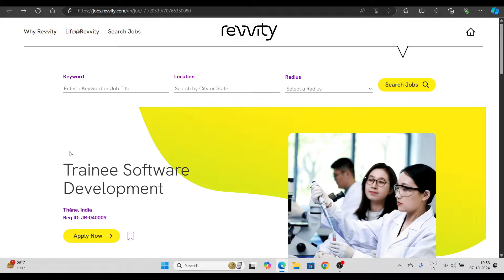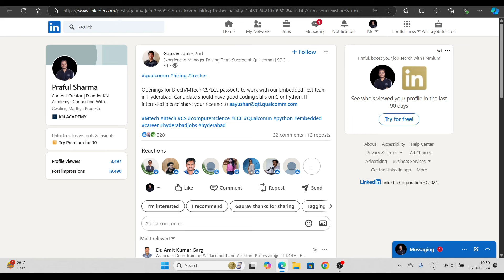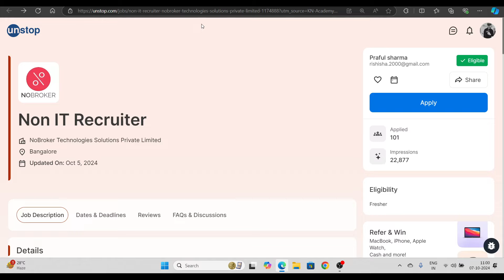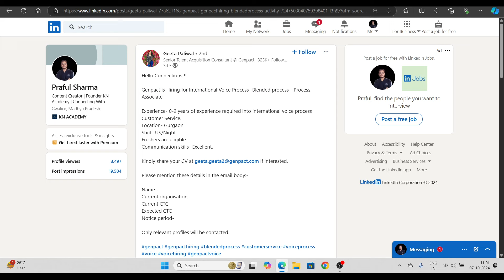Qualcomm Hiring Announced | OFF Campus Drives For 2025 , 2024 , 2023 Batch | Latest Fresher Jobs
Description Videos

2023 Batch Job
2024 jobs
2024 batch hiring
2024 IT Jobs
new jobs freshers 2024
2024 batch hiring
accenture result
accenture new hiring 2024
accenture pada